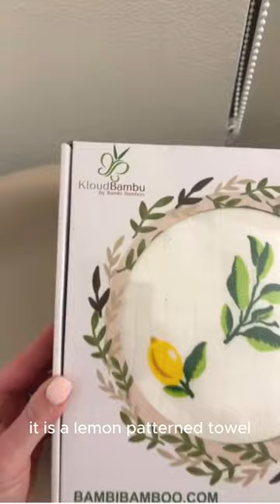lemon print bamboo hooded towel for little babies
🍋📦 Get ready to unwrap some citrusy fun with Kloud Bambu!

🛁💫 Introducing our Lemon Pattern Bamboo Hooded Bath Towel for babies – it's like sunshine in a package!

☀️💛 Dive into the zestiest bath time ever and let the cuddles begin!